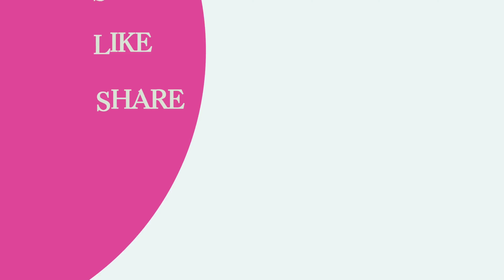How to draw a Cute Rabbit